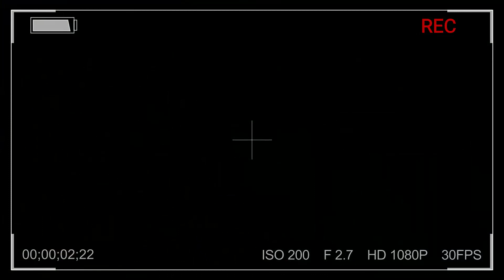Electric Station : Goa [Ep3] - Cities Skylines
Hey guys,

It's me FiTUBA Cities (FITCIT) on this and this video is from the Goa series going on my YouTube channel that's FITCIT (ofcourse) . This series is based on real Goa present in western peninsular coasts of India (Im just taking inspiration from the city / I am not replicating the city).The here is a city coming on rise as an industrial and tourism attraction . So join me in this series and cheer me up with a like and a sub if you are new.

About this episode :- On this episode I'm building electric station which will serve as  the main power source for the city

Lut :- Episode 4

Mods :- Episode 5
Buildings :- Episode 6
Roads :- Episode 7
Trees :- Episode 8
Rocks :- Episode 9
Networks :- Episode 10
Props :- Episode 11

Time Spans:-

01:37 Base Build
02:57 Complete Electric House Build
05:00 Detailing
09:30 Round-About
09:55 Industrial Quarters
10:05 Detailing
12:40 The Ride